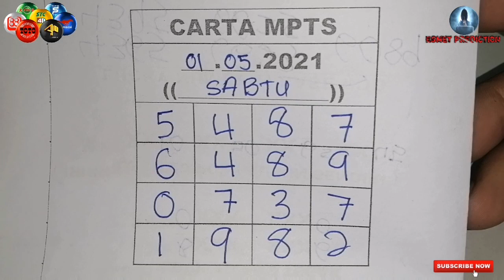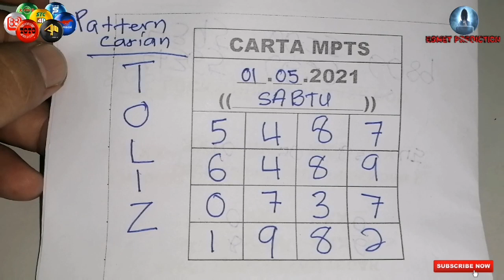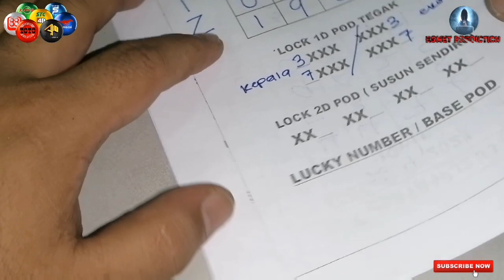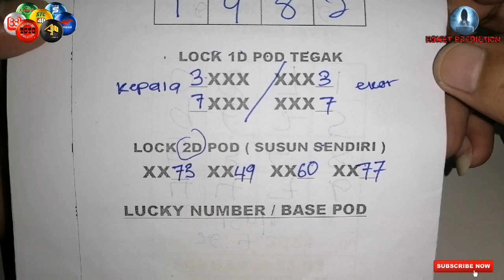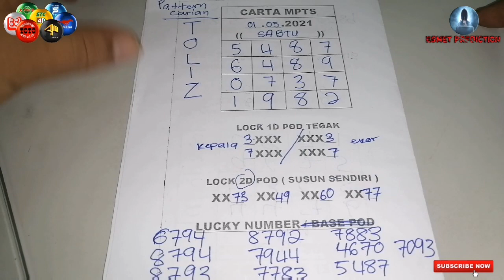Carta & Ramalan 4D 01.05.2021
Carta ini tergunapakai untuk 4D Magnum, Toto, Singapore, Sarawak Cash Swep, Grand Dragon Lotto dsb.

GOOD LUCK